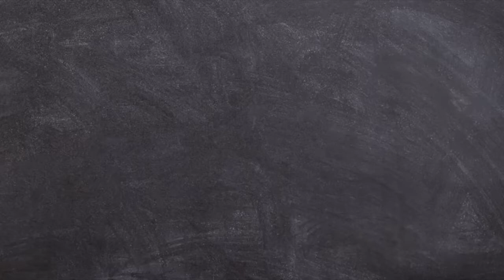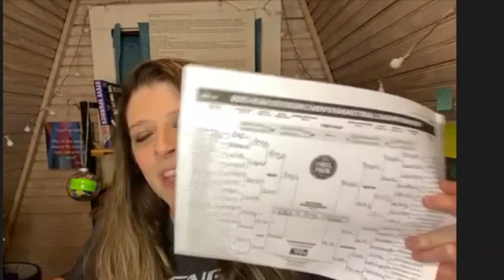Episode 2: The One Where they Go Mad featuring former Gator Patric Young (part two of our interview)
On this week's episode, we talk March Madness, preview Florida's opening game against Virginia Tech and we have part two of our interview with former Gator hoops star Patric Young. What's next for the Gator?